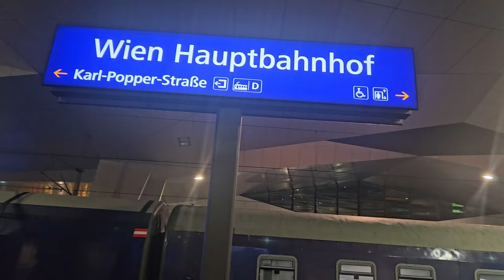Travel With Me By Train From Frankfurt to Vienna, Austria PLEASE LIKE&SUBSCRIBE